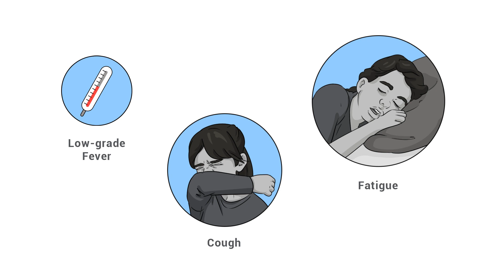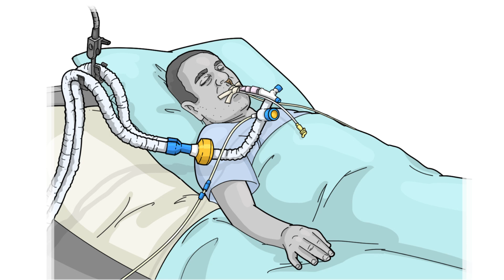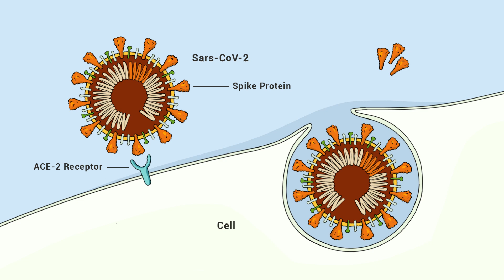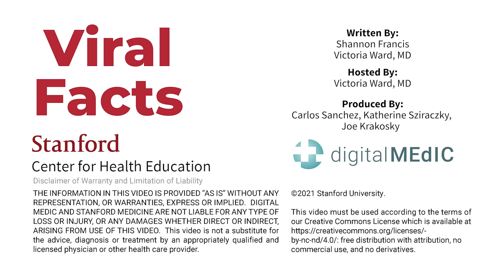Kids and COVID-19 Vaccines: Safety, Side Effects and Risks, Explained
Dr. Victoria Ward addresses some of the most common questions from parents about the COVID-19 vaccines for children in this video. We know how important it is to be well-equipped with information, especially when it comes to the health of your children. We are here to help! Dr. Ward, a pediatrician at Stanford, explains how the COVID-19 vaccines work in children and answers the following questions:

0:00 Introduction
0:35 Is it better for children to get the vaccine or to simply get the COVID-19 virus?
1:36 If your child has had the virus that causes COVID-19 in the past, should they still get the vaccine when they are eligible?
2:20 Are COVID-19 vaccines safe for kids?
4:08 Does getting the vaccine change children’s DNA?

Dr. Victoria Ward is a Clinical Assistant Professor of Pediatrics at Stanford University’s School of Medicine, with a research focus in pediatric global health. Victoria is the Medical Director for Digital Medic, focusing on building effective digital health education. She additionally serves as core faculty for the Human Trafficking Data Lab and is the Director for Child Health at the Global Center for Gender Equality at Stanford, focusing on clinical research for premature birth and maternal child health programs in Africa and Asia. Clinically, she works as a pediatric hospitalist for Stanford’s Lucile Packard Children’s Hospital.